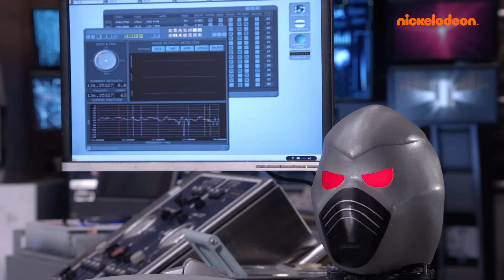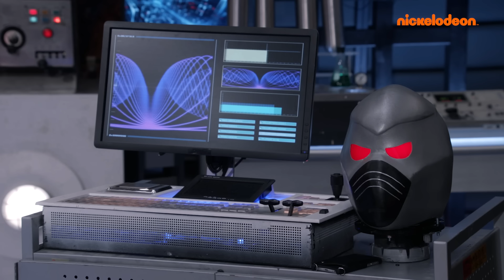I Thunderman | 35MIN di Tutti gli Episodi dell'Ultima Stagione (Parte 3) | Nickelodeon Italia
Il Meglio dell'Ultima Stagione de I Thunderman (Parte 3)

Ripercorriamo i nostri momenti preferiti tratti da TUTTI GLI EPISODI dell'ultima stagione de I Thunderman! Phoebe, Max, Chloe, Hank, Barb, Nora e Bily sono pronti a entrare in azione!